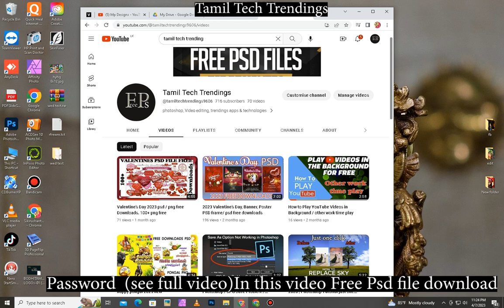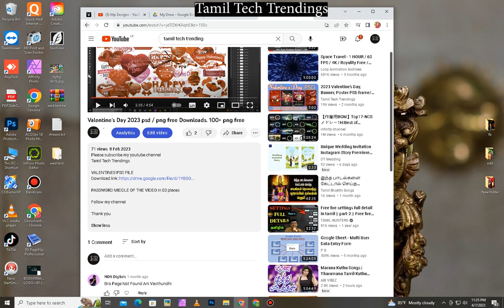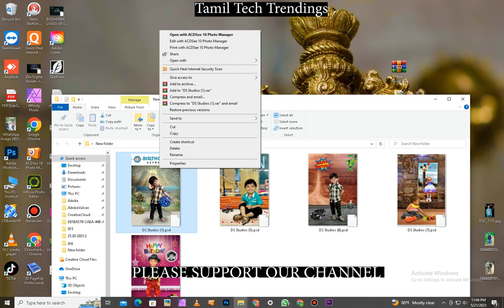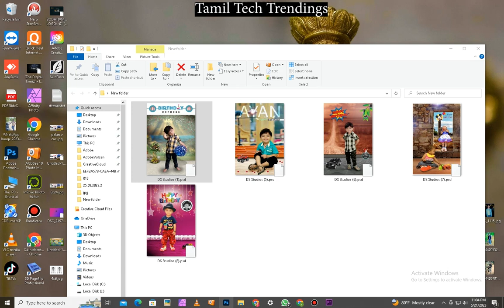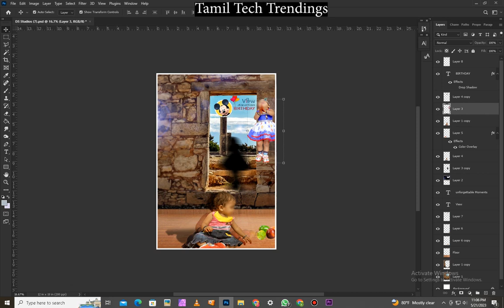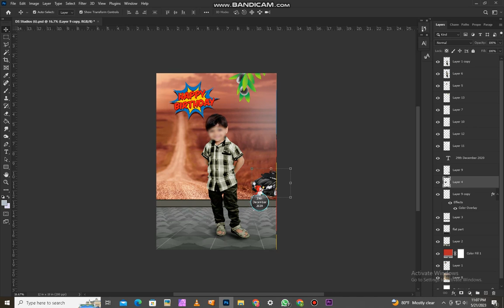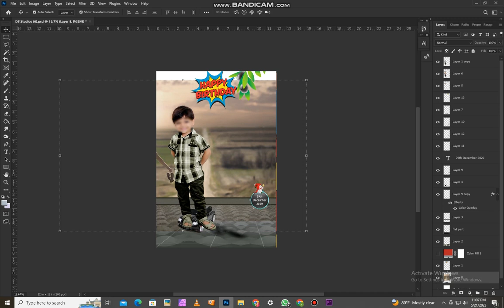2023 Studio Backround psd Baby Birthday psd free Downloads12x18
Hello Friends,

 • 12x18 FREE DOWNLO...

 • studio background...

 • How to download a...

Album designing elements gap fillers 100 vector borders shapes corners free downloads.

 • Album designing e...

 • 120++ Free Downlo...

 • 250+ Studio Backg...